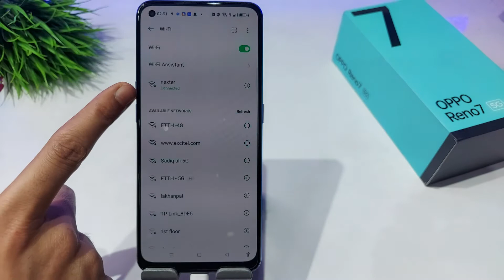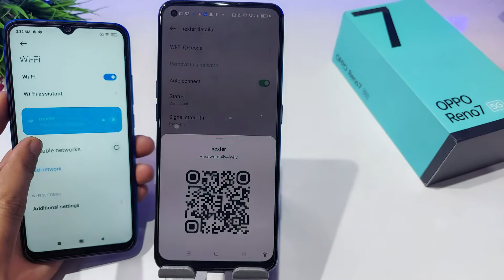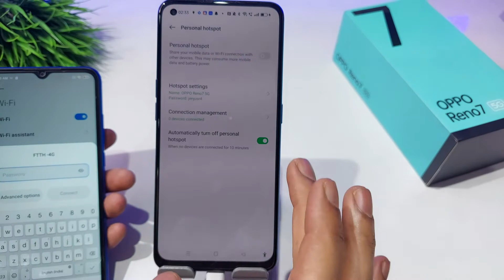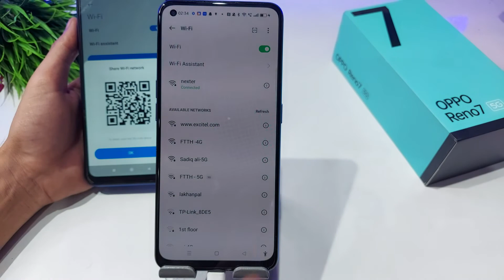How to Connect Wifi via QR Code in Oppo Reno 7,6 pro,Oppo Reno 7 me QR Code se wifi scan kaise kare